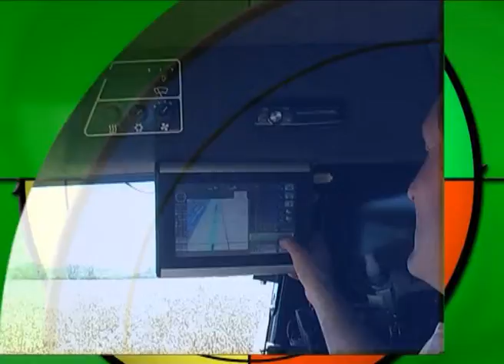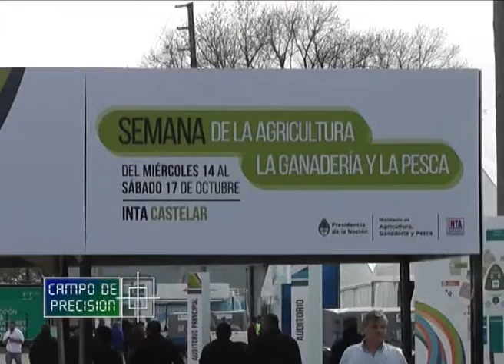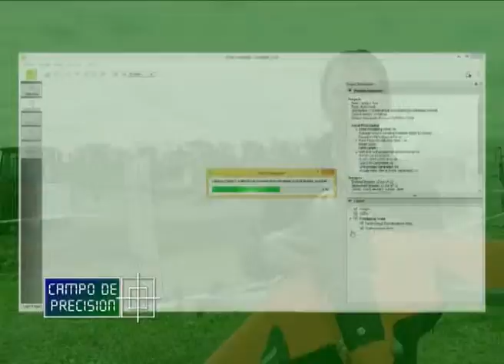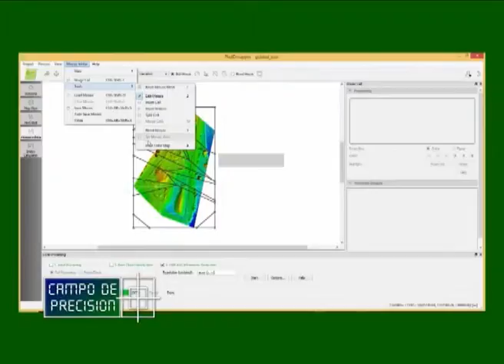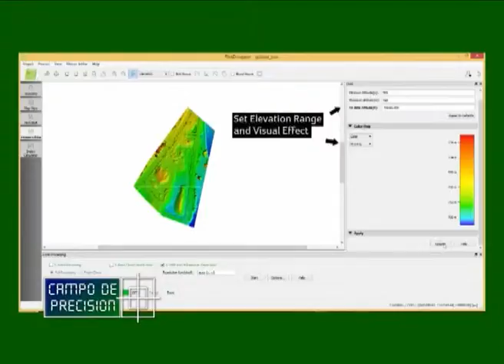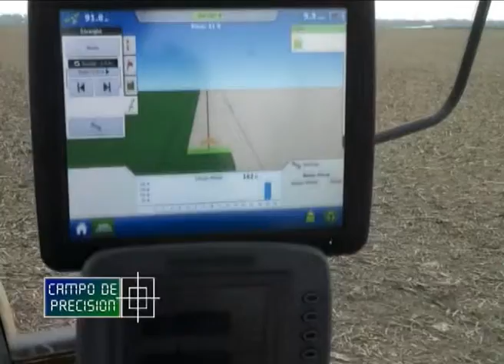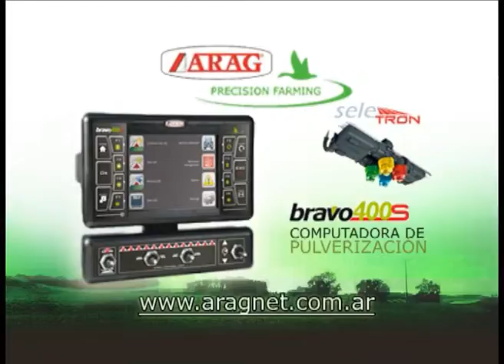P406B2 – Nuevos drones de Runco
Nuevos drones de Runco

Ing. Franco Vizzio
Agricultura de Precisión -  Runco

En el curso del INTA Castelar, nos encontramos con la gente de Runco, empresa que comercializa equipos de topografía y agricultura de precisión, representante de la conocida línea de equipos AgLeader aplicables a siembra pulverización y cosecha.

Con ellos conversamos sobre su avión no tripulado para relevamiento aéreo, el que cuenta con la característica distintiva que su recuperación se realiza con un paracaídas en lugar del aterrizaje convencional.